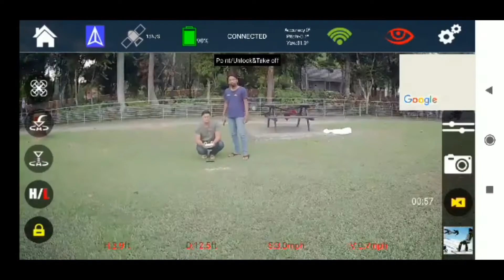8MP Camera Wifi | Brushless Motor Drone | Drone Malaysia Review | Model Bugs 2 SE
Bugs2SE
Large Size Drone
8MP Camera Wifi 1080hd 5ghz
Brushless Motor
500+ Range
15Min Flight Time
Auto Takeoff
Auto Hover
Auto Landing
GPS System
Return To Home (RTH)
Speed Conversion Mode
Headless Mode
Telemetry System
Low battery Warning